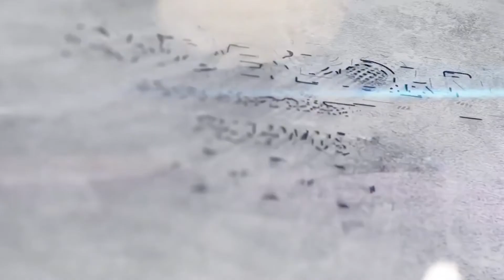Devon Conway | Ambati Rayudu | IPL 2022 Mega Auction | IPL 2022 CSK Full Squad| DHONI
Devon Conway And Ambati Rayudu Could Be Chennai Super Kings New Opening Pair | DHONI | CSK | IPL

After Tata IPL 2022 Mega Auction, Devon Conway and Ambati Rayudu could be Chennai Super Kings New Opnenig Pair this season after Faf Du Plessis and Ruturaj Gaikwad.

csk team 2022 players list
csk auction strategy 2022
csk auction 2022
csk players 2022
csk full squad 2022
csk new team 2022
csk playing 11 2022
csk ipl auction 2022
csk 2022 squad in tamil
csk players 2022 list
csk team
csk 2022
csk 2022 squad
csk 2022 mega auction
csk 2022
csk 2022 players list
csk 2022 ipl team
csk 2022 team
csk 2022 playing 11
csk 2022 squad today
csk 2022 squad status
csk 2022 squad telugu
csk 2022 squad review
csk 2022 status
csk 2022 squad whatsapp status tamil
csk ipl team 2022
csk ipl 2022 squad
csk ipl 2022
csk ipl
csk ipl auction 2022 tamil
csk ipl team
csk ipl auction
csk ipl auction 2022 live
csk ipl auction 2022 players
csk ipl mega auction 2022
csk ipl auction 2022 review
csk ipl 2022 players list
csk ipl list
dhoni
dhoni movie
dhoni auction in ipl 2008
dhoni song
dhoni helicopter shot
dhoni movie songs
dhoni status
dhoni finishes off in style
dhoni new ad
dhoni auction in ipl 2022
dhoni batting
dhoni movie valentine's day scene tamil
dhoni stumping
dhoni bidding in ipl 2008
dhoni ipl auction 2008
dhoni ipl auction 2022
dhoni ipl auction
dhoni ipl auction 2008 video
dhoni ipl
dhoni ipl best innings
dhoni ipl 2021
dhoni ipl 2022
dhoni ipl auction 2022 price
dhoni ipl sixes
dhoni ipl finishes
dhoni ipl batting
dhoni ipl 2022 team
dhoni ipl status
ipl 2022 mega auction
ipl 2022
ipl 2022 mega auction rules in hindi
ipl 2022 mega auction rules
ipl 2022 team players list
ipl 2022 rcb team
ipl 2022 mi team players list